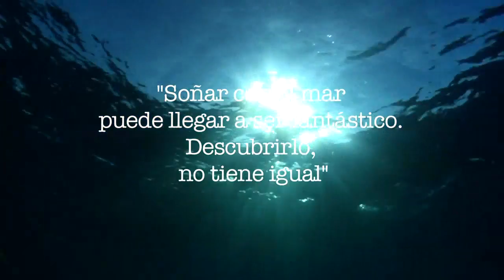Trailer Azul intangible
PREMIOS PLATINO

Tipo de producción: Documental
Género: Documental
Duración: 67 m.
País de producción: México
Dirección: Eréndira Valle
Guión: Eréndira Valle

Productoras:
ATL PRODUCCIONES
CENTRO UNIVERSITARIO DE ESTUDIOS CINEMATOGRAFICOS (CUEC)
FOPROCINE

Idiomas: Español